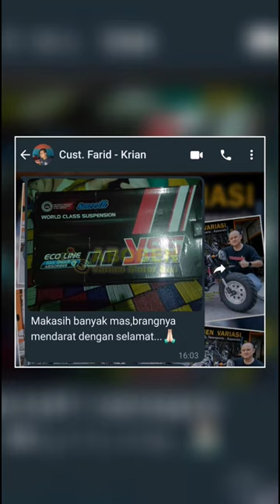YSS G-Plus Smooth Gold PCX 160 || Andrea Varenz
Video dokumentasi pengiriman:
• YSS G-Plus (Smooth) Gold
Honda All New PCX 160 2021 (Krian)

Silakan registrasi pendaftaran K.O.K.O (Kelas Online Konsultasi Otomotif) di link ini =

● Gear =
Camera : Canon EOS M6, Canon 650D, GoPro Hero 5, Insta 360 One R
Mic : Rode Mic (NT-USB, Wireless GO, Rycote Mic Pro, Video Micro, Lavalier Plus)
Apps : Adobe Premiere Pro, Adobe After Effects, Adobe Photoshop, Adobe Audition.